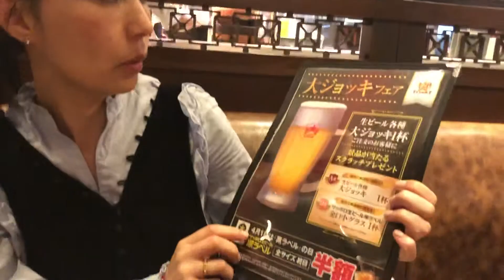Ginza Lion Japanese beer restaurant in Ginza, Tokyo